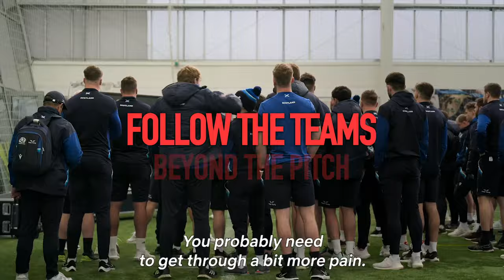NETFLIX'S 'SIX NATIONS: FULL CONTACT' TRAILER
The official trailer for the @SixNationsRugby  Full Contact Series is HERE 🎥🙌